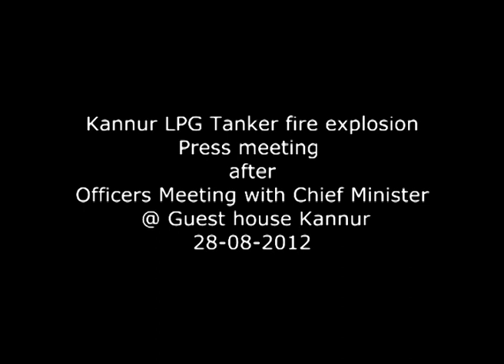LPG Tanker Lorry fire explosion- officers Meeting with Oommen Chandy Kerala Chief Minister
Chala LPG Tanker Lorry fire explosion - Press meeting after officers Meeting @ Guest house Kannur with Oommen Chandy Kerala Chief Minister on 28 August 2012